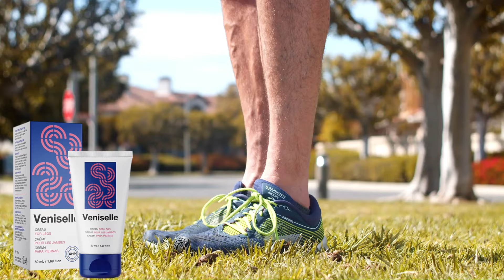🚨 BREAKING NEWS | YANKEES NEWS | YANKEES NEWS TODAY!